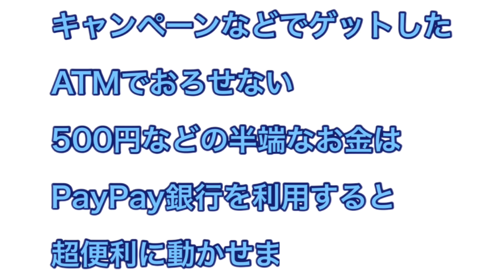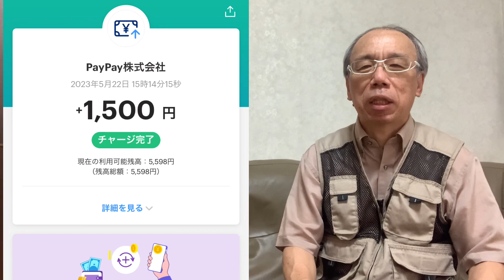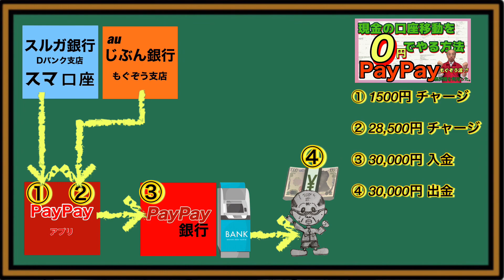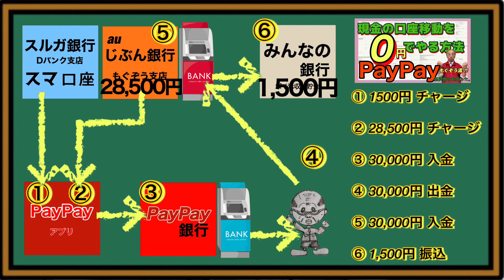銀行口座の現金振込を手数料0円でやる方法〜PayPayとPayPay銀行が便利です〜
今回の動画は、銀行口座の現金振込を.手数料0円で行う方法です。
ただし、最初に断っておきますが、この方法はあくまでも我流でありますので、あまり参考にならないかもしれませんが、ご了承下さい。

今回の動画内容の時系列です。
見たいトコだけワープ可能です。
どうぞご覧下さい。
〈時系列〉
00:00 サムネイル
00:18 今回の結論！！
00:39 【我流解説】〜手数料0円で振込む方法
03:49 【図解】〜手数料0円で振込む方法
05:20 爺のひとり言コーナー
06:31 おわりのあいさつ

使用したアプリURL一覧
VLLO
iMovie